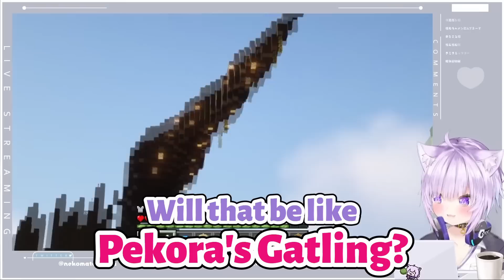Okayu mistook Fauna's Tree for something else【Minecraft/Hololive Clip/EngSub】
◆◇ Original Source ◇◆